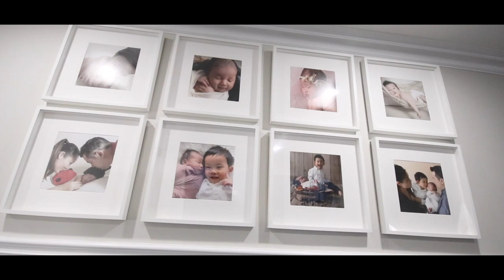Your Local Raymerville/Markham Realtor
I first moved to Markham 25 years ago.  I've been a real estate agent for over 10 years and I've decided to do business as local as possible.  This also means supporting and promoting the local business owners.  This is my story about how my family first set roots in Markham, and what it was like growing up in Markham.